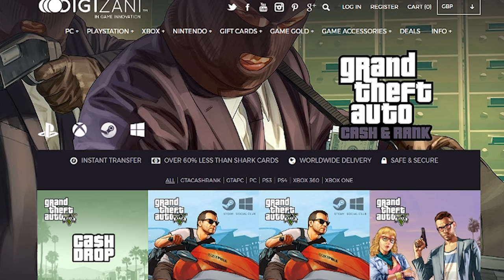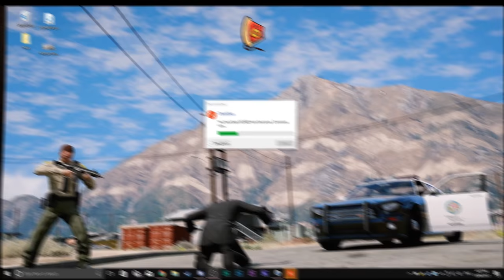TWO DEVILS CAUSE THE APOCALYPSE! (GTA 5 RP Multiplayer RolePlay)